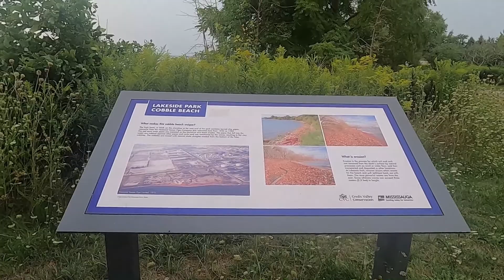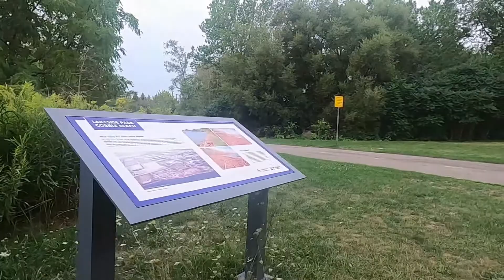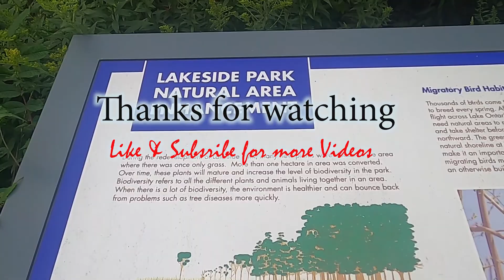Lakeside Park Nature walk Lake Ontario | Mississauga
Rocky beach, calm and quite shore, sounds of waves and lot birds
Picnic areas, water splash, fun for kids.
Peace, Quite, calm and beautiful view.